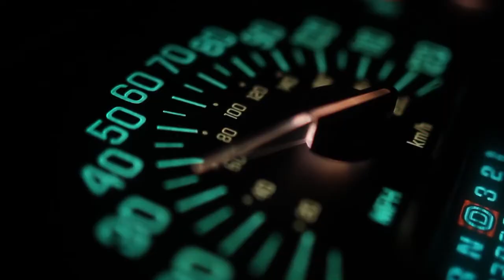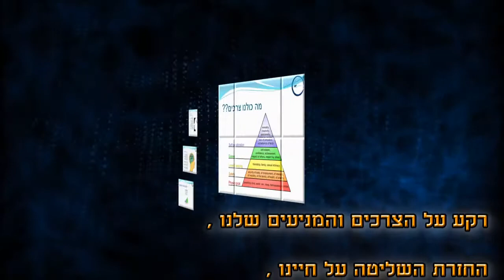Alpha Effect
Presentation clip of the ALPHA EFFECT program.